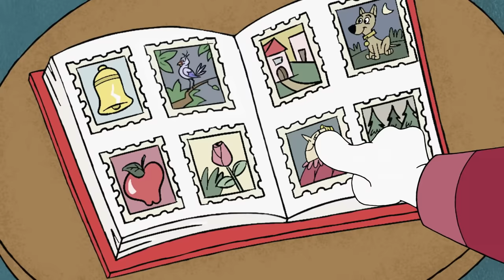Pink Panther Water Balloon Fued | 35-Minute Compilation | Pink Panther and Pals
1. "Make Pink, Not War" - The Pink Panther is caught in a crossfire between two feuding Big Noses with water balloons.
2. "Pink Up the Volume" - The Pink Panther wants to practice his music, much to the chagrin of a silence-seeking Big Nose.
3. "Knights in Pink Armor" - Castle servant The Pink Panther is sent to slay the evil dragon and obtain knighthood.
4. "Pink Hi-Tops" - The Pink Panther thinks he wants a pair of high-tech hi-top sneakers until he puts them on.
5. "Pink Suds and Clean Duds" - Pink goes to the laundromat, but Big Nose wants all of the machines for himself.